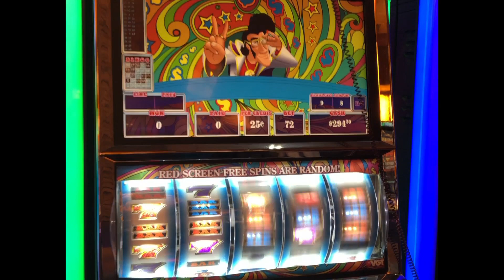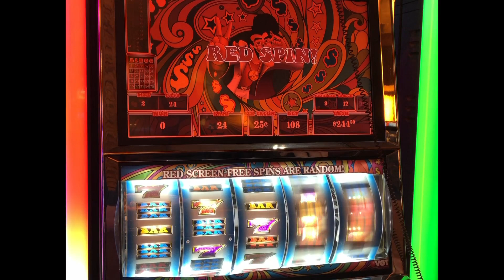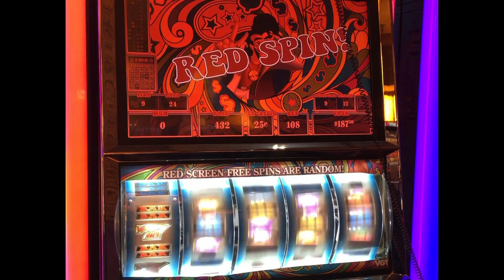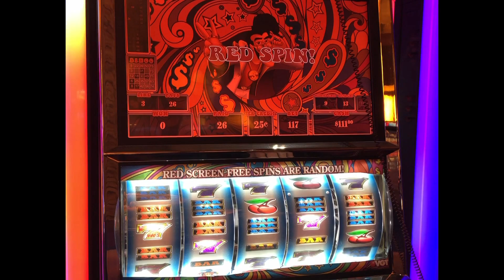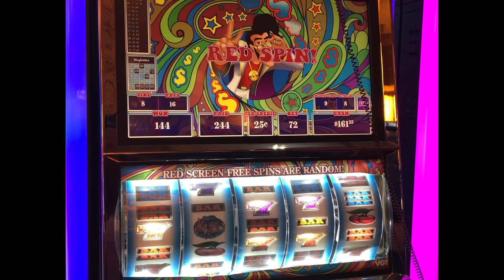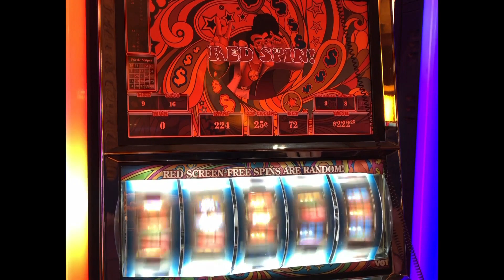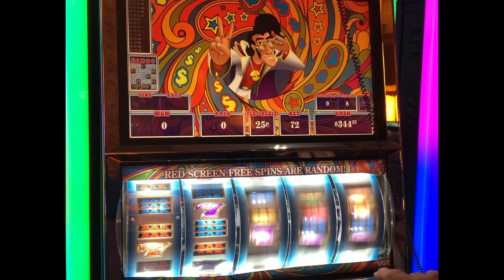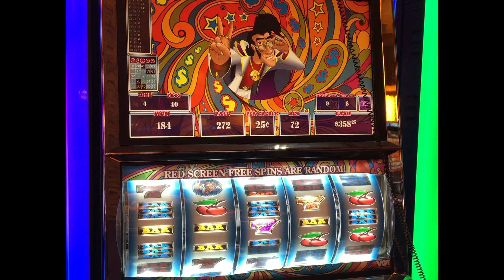"THE HIT MAKER" Is Elvis Still In The Building VGT Slots 9 Line JB Elah Slot Channel Choctaw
This shows the way a lot of the playing goes. Elvis was not in the building.  Can not be a big winner on all but it is usually fun to play.  I get request to publish the ones that did not help out very much. There is one section that does not have sound as the copyright song was removed.  JB Elah Slot Channel  Choctaw Casino, Durant, OK.  Red Screens Red Spins